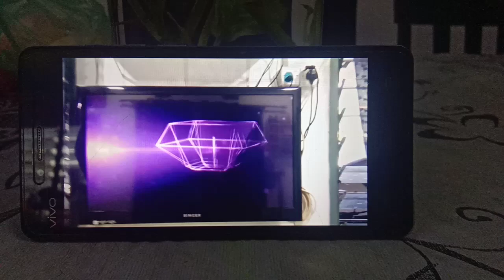SUN TV Ident 100 & Rating Bumper U 2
(Courtesy) bsod hub peppa pig {Kimmy Game channel } (Courtesy) bsod hub Doc Mcstuffins {Kimmy Game channel }(Courtesy) bsod hub Doc Mcstuffins:Toy Hospital (Courtesy) Jhordy Alcantara (Courtesy) 2008 Gran Reto Latina Television